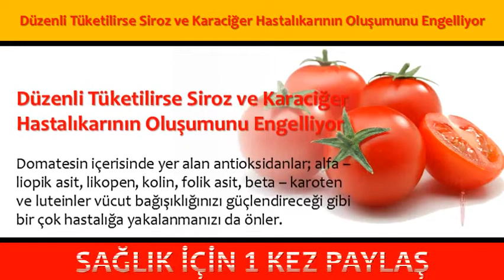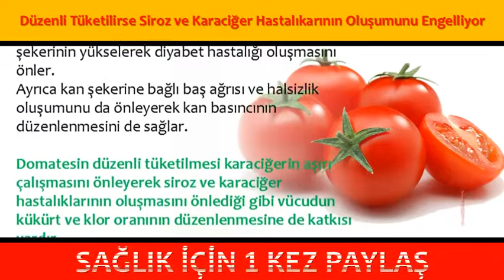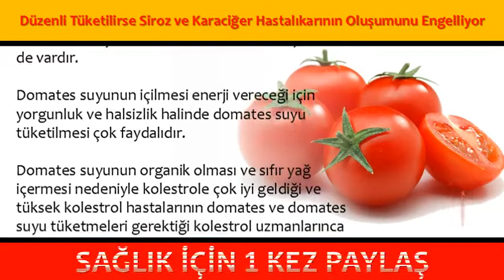Düzenli Tüketilirse Siroz ve Karaciğer Hastalıkarının Oluşumunu Engelliyor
💕 YAYIN İLKELERİMİZ;
    • 1001 Kısa Bilgi Kanalımızdaki ;Video içeriklerinde hiç kimseyi ırkı, cinsiyeti, yaşı, sağlığı, siyasi görüşleri, sosyal düzeyi, toplum görüşü, cinsel yönelimi ve dini inançları açısından aşağılamamaya; çocuklar, engelliler, azınlıklar gibi özen gösterilmeye ihtiyaç duyan gruplara bilinçli zarar vermemeye özen gösteririz.

1001 Kısa Bilgi Sayfamızda takipçilerimizin çeşitli konularda fikir sahibi olmalarını amaçlamaktayız. Gündelik hayatınızda veya iş hayatınızda sizlere kolaylıklar sağlayabileceğini düşündüğümüz paylaşımların yanı sıra Dünya’da neler olup bittiğini elimizden geldiği kadar göstermekteyiz.

💕 KAYNAKLAR;

☆Siteler
    • line.do
💕 YASAL UYARI;